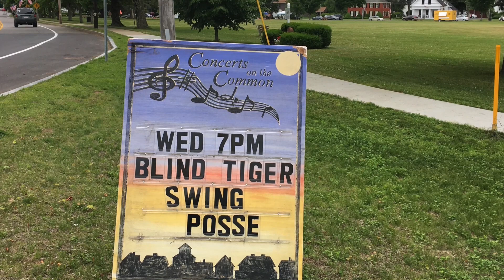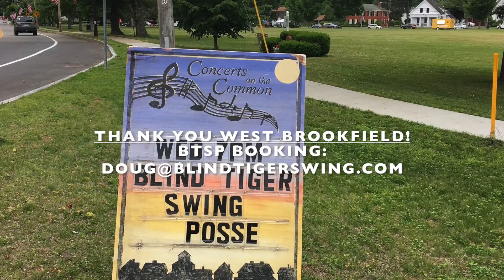BLIND TIGER SWING POSSE ( WEST BROOKFIELD) 2018 "San Ho Zay"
from a performance on the West Brookfield Bandstand 2018
Jim Heffernan, Bill MacGillivray, Joe D'Angelo, Doug Moore